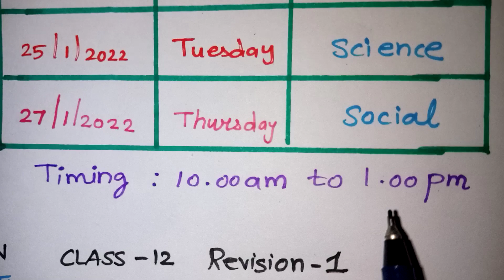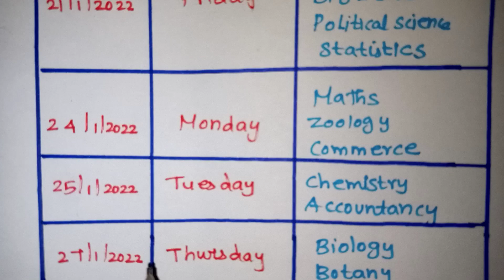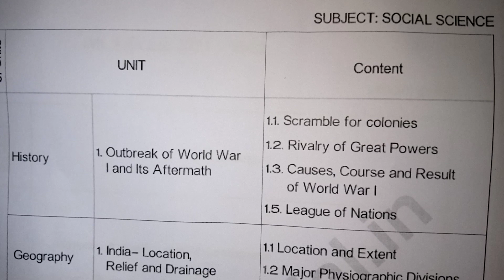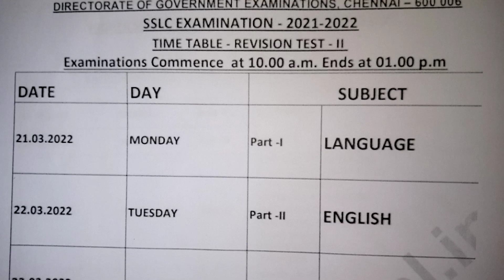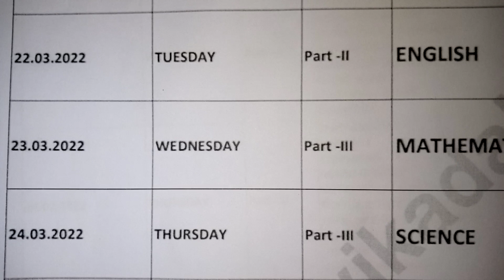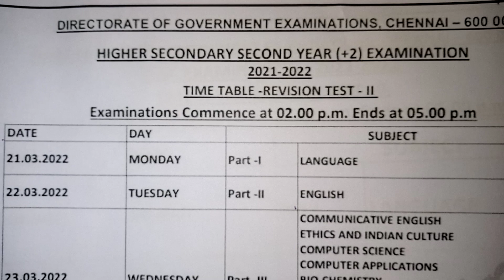TN Class 10 and 12 Revision Test 1 Syllabus and Time Table 2022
TN Class 10 and 12 Revision Test  1 Syllabus and Time Table 2022 / TN class 10 revision test syllabus / TN class 12 revision exam syllabus